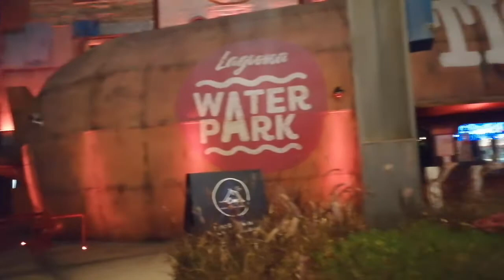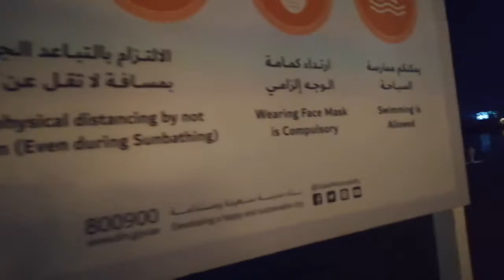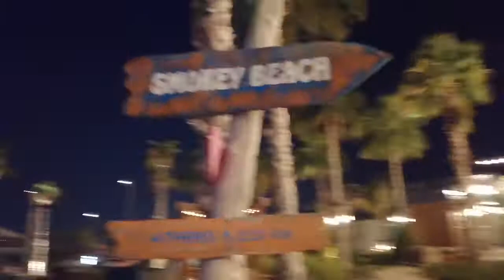Jumeirah Beach night scene